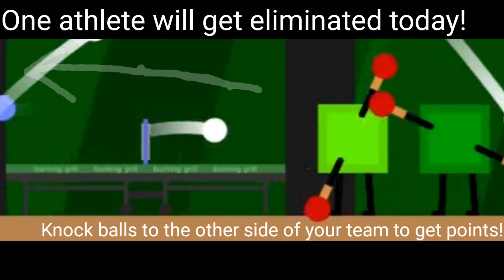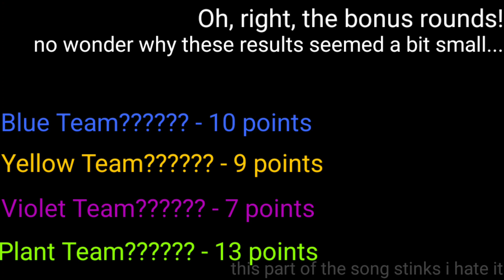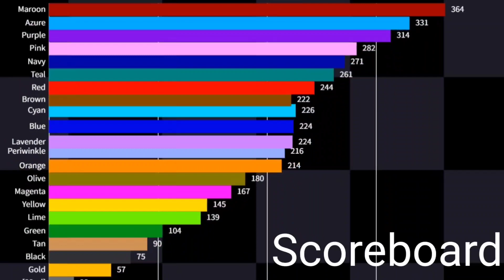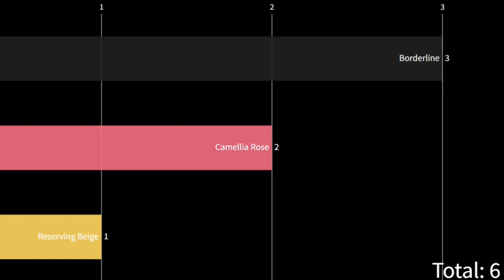[Algicosathlon Day 1] Not exactly how you play the game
maybe next time i shouldn't do team events, they really slow down the video making process 💀💀💀

Music Scrapped:
i decided to remove this part